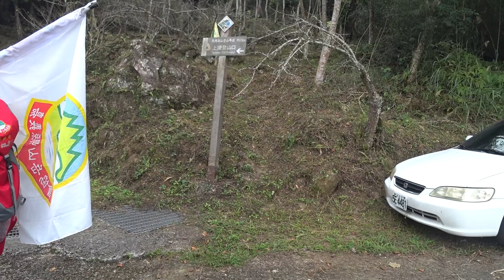SONY FDR X3000 台灣 苗栗 馬拉邦山 Aerial Drone Taiwan Miaoli Malabang Mountain 20171126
Camera Setting : 1080P 60fps
Stab Setting : Act
Fix position : Use AKA-CMH1
若需要購買我空拍的素材 , 請至以下網站購買
If you need to buy my video, please go to the following website to buy
私のビデオを購入する必要がある場合は、以下のWebサイトにアクセスしてください